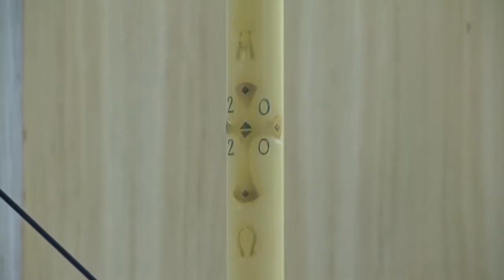PAPA FRANCISCO El sepulcro del dios dinero.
Santa Misa es idolatría tener por dios al dinero.